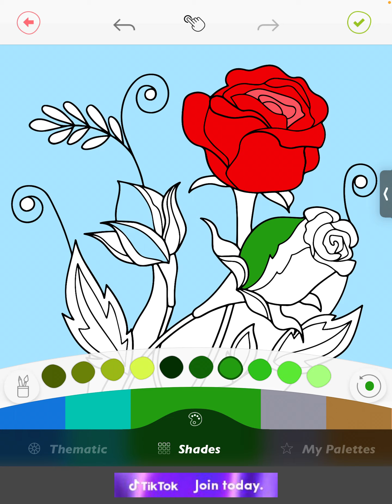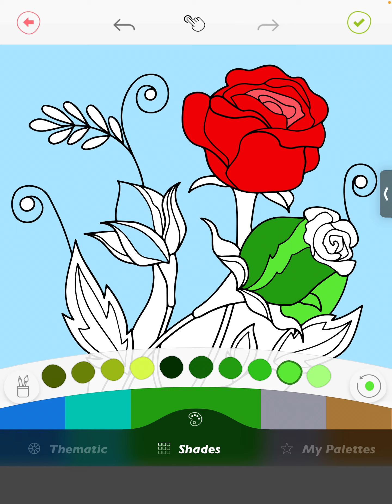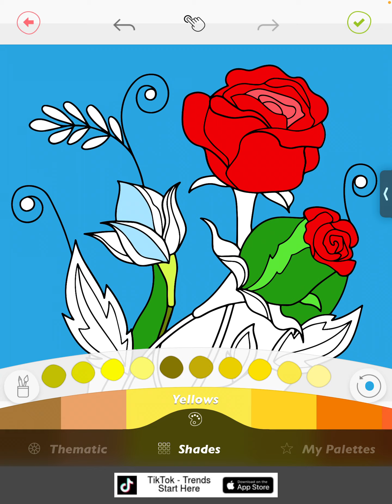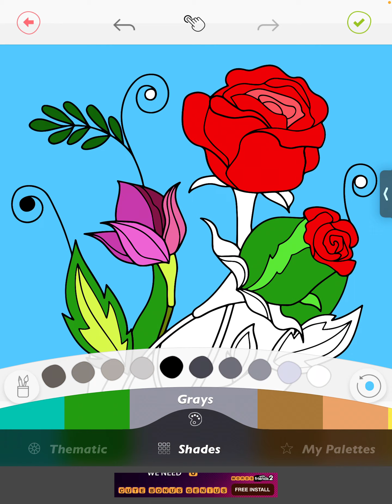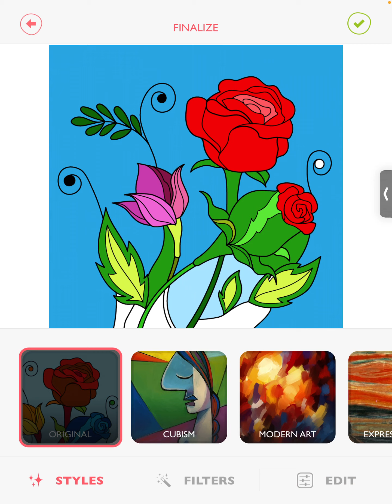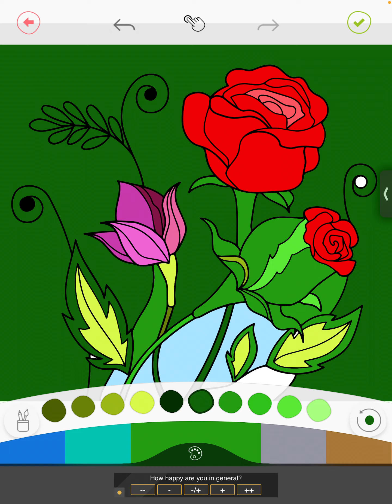Making a beautiful flower scene in colorify!